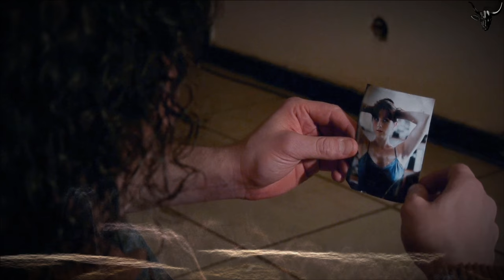Thorne - Casimir (Vintage Puppets version) by Les Compos Inachevées . Remix 22 . 06-17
Thorne - Casimir (Vintage Puppets version) by Les Compos Inachevées

Thank's to Thorne for that great and original vocal perfomance.

Based on the short movie Sutures by Nicolas Raspail

Actors :
Her : Isabelle Desmazière
Him : Bastien Bernal
1st assistant director, director of photography, cameraman : Lucas Vaco
Make-up : Fanny Salleyron
Logistics : Stéphane Aucuit

As Thorne like to do, I also only used hardware to do this track.
In order you can listen to :
ARP Odyssey
Moog Voyager RME
Vermona DRM1 mk2
Yamaha CS20m
Arturia MatrixBrute
Waldorf Streichfett
SH-101 with Eventide H9